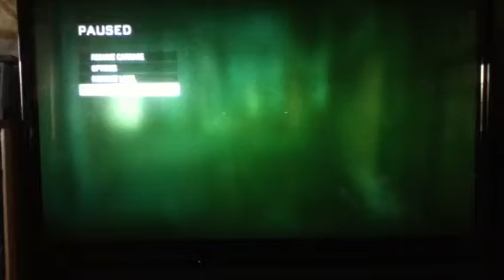That mean zombie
Zombie tricked us with his stupidity